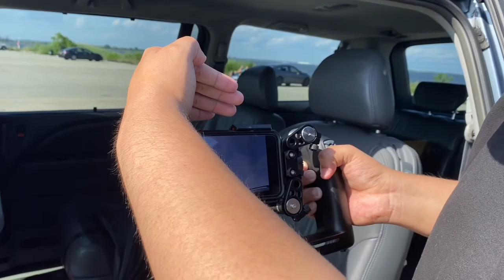BEHIND THE SCENES OF MY NEW INTRO AND OUTRO!!!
HEY GUYS !!! MY CHANNEL IS GOING TO BE ABOUT MY CAR AND HOW IT PROGRESSES OVER TIME! I AM EXCITED TO SHARE MY CAR JOURNEY WITH YOU ALL  ! PLEASE STAY TUNE, SHOW SOME LOVE AND SUPPORT!! MAKE SURE TO DM ME IF YOU WANT YOUR SONG TO BE FEATURED IN MY VIDEOS OR IF YOU WANT TO WORK TOGETHER!

THANK YOU GUYS ! I LOVE YALL AND IM
OUT !